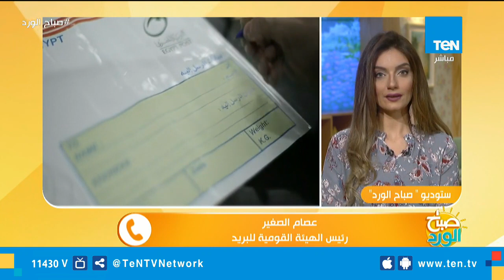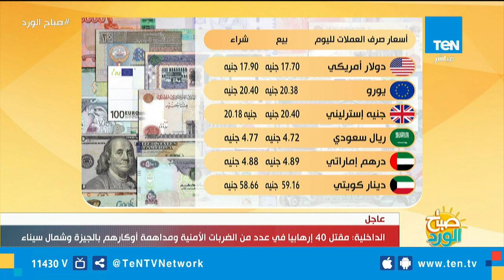ابنة بيل جيتس فى الأهرامات والعائلة الملكية البلجيكية فى أسوان لقضاء إجازة رأس العام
صباح_الورد الفقرة الأولى من حلقة السبت 29 ديسمبر 2018 تقديم سمر نعيم ونور الصواف وتناولت الفقرة عدة موضوعات أهمها
- هيئة البريد تعلن إطلاق 63 خدمة من خدمات المحليات للمواطنين عبر مكاتب البريد بالمحافظات
- صوبر مومو.. فيديو جديد يوثق انتصارات وانكسارات محمد صلاح فى 2018
- بعد ظهوره فى صباح الورد.. والدة الشاب المتعافى من الإدمان تسامحه وتدعوه للعودة إلى منزل الأسرة
تابعوا قناة Ten TV على مواقع التواصل الاجتماعي: